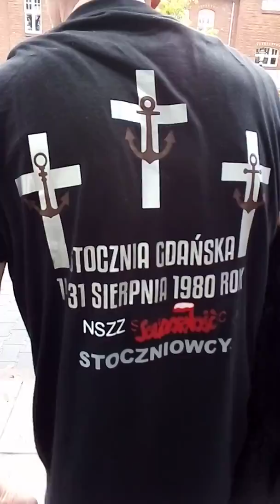Gienek Wejherowo, lokalny patriota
Gienek Wejherowo, broni Polski i cały świat, przed wojną atomową.